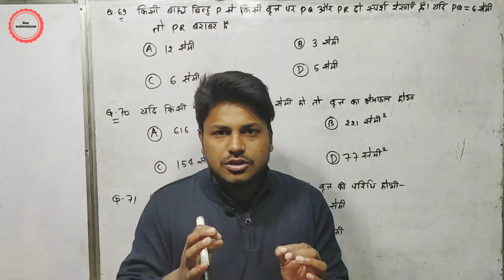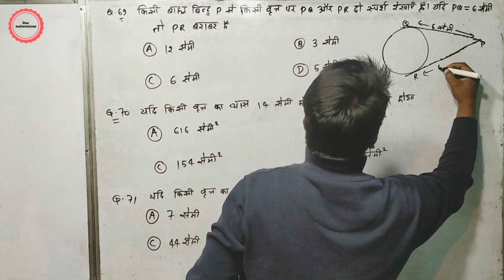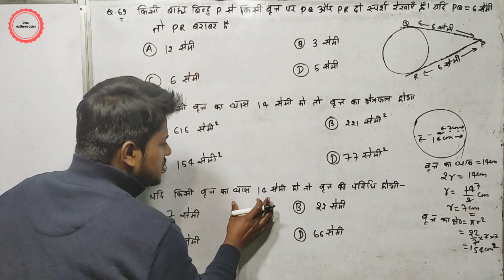Q.69 किसी बाह्य बिंदु P से किसी वृत्त पर PQ और PR दो स्पर्श रेखाएँ है। यदि PQ=6 सेमी तो PR बराबर है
Q.70 किसी वृत्त का व्यास 14 सेमी हो तो वृत्त का क्षेत्रफल होगा
Q.71 किसी वृत्त का व्यास 14 सेमी हो तो वृत्त का परिधि होगा
Bihar board math model paper 2023 Question paper solution in hindi
bihar board sent up exam 2023 math objective question
bihar board model paper  2023 math objective question